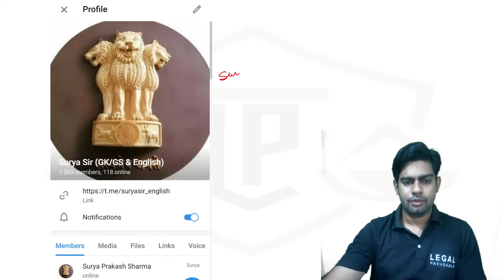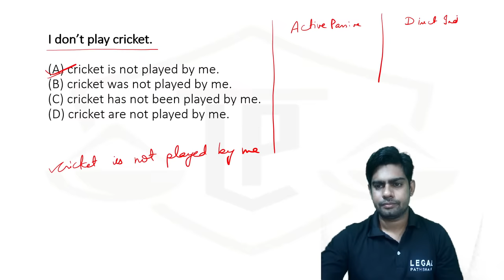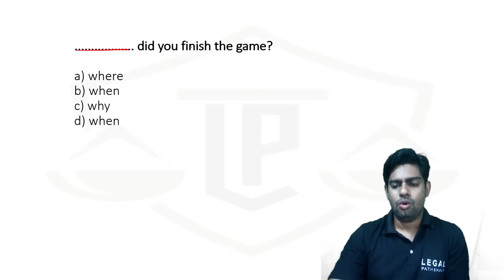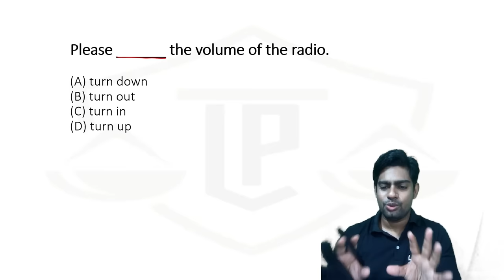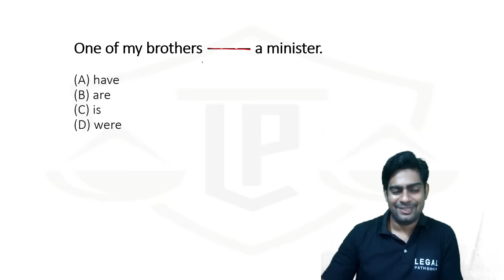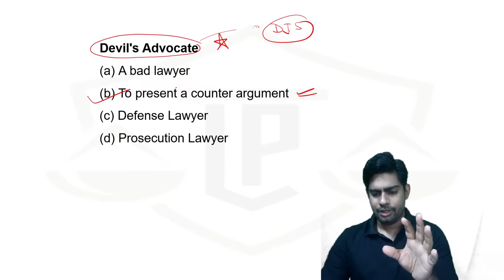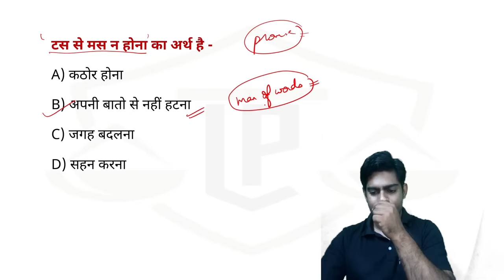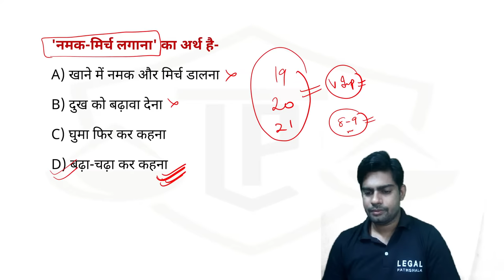JLO Exam 2023 | Junior Law Officer Exam | Rajasthan JLO Exam